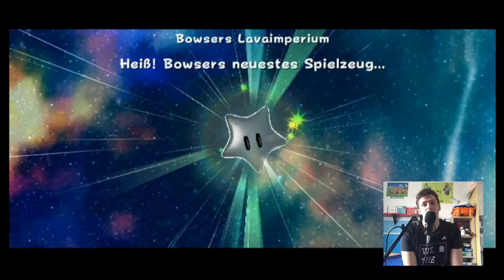1. Kampf gegen Bowser! | Super Mario Galaxy 2 Part 8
In diesem Video sehe ich Bowser, nach meinem Final Battle in NSMBUD, in Super Mario Galaxy 2 wieder. Ist er stärker geworden.
Warnung: Dieser Part ist voraufgenommen.

Konsolen:
Nintendo Switch
PlayStation 4
PlayStation 3
Nintendo WiiU
Nintendo GameCube